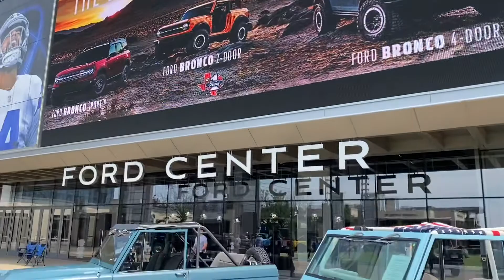Ford Bronco Show at The Star (Frisco, TX)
The Ford Bronco Show at The Star (Frisco, TX) featuring the new 2021 Ford Bronco and 40 Ford Broncos from 1966 to 1996.